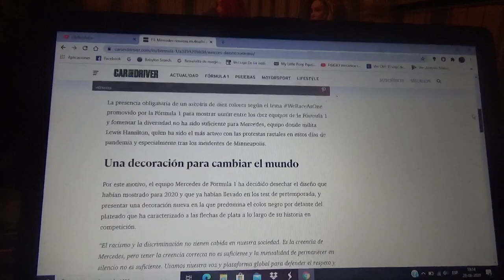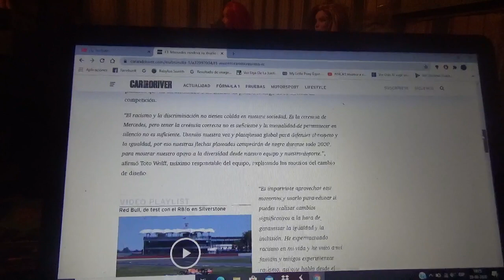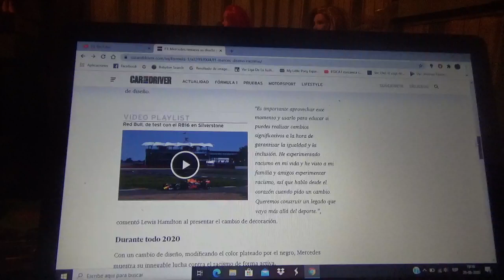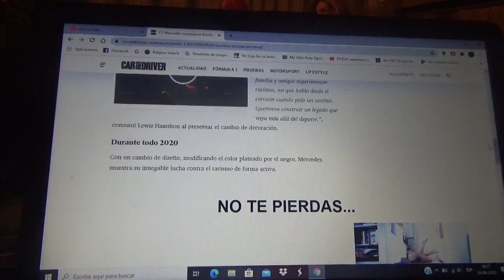Mercedes Benz AMG F1 cambia la decoración de su W11 a negro para luchar contra el racismo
El equipo germano Mercedes AMG Petronas Formula One Team cambia solo por esta Temporada 2020 de Fórmula 1 su característico colo plateado por el negro debido a que su piloto estrella el británico 6 veces campeón mundial Lewis Carl Davidson Hamilton se muestra a favor de la lucha mundial contra el racismo